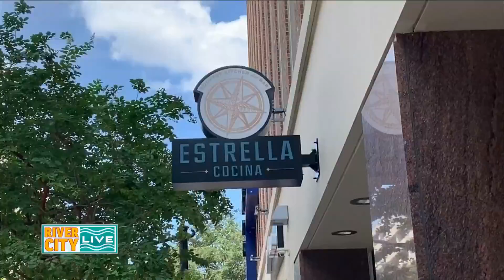New Authentic Mexican Fare Opening in Downtown Jax | River City Live